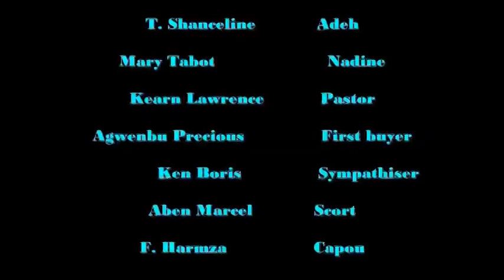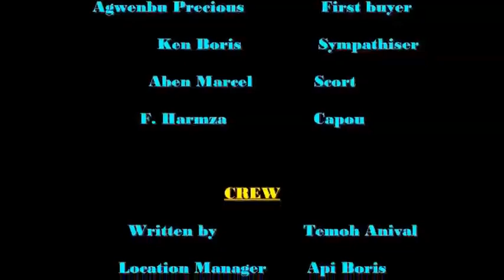Zuru kingdom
Cameroon Movie Star + with Natorman Production ltd 2018. You Destiny remain unchanged.